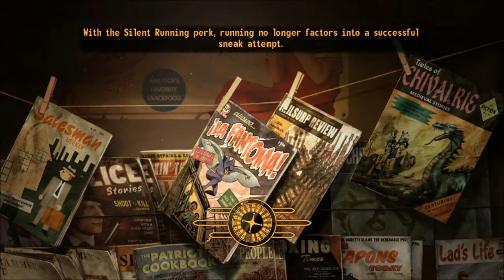Fallout New Vegas Mods: The Rockwell Descent- Pt. 2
Short mod review of an Armor, Weapon and Quest mod. In this video we finish the Armor mod and then move onto the quest mod.
-Mods in Use:
Weapon Mod: "AKS74U" by Millenia